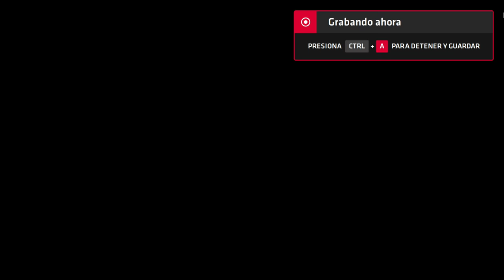Neptune777 Forza MAX New Generation 2020 08 18 15 3D